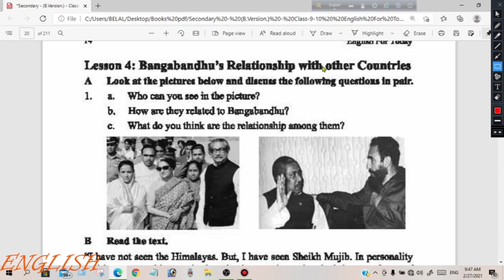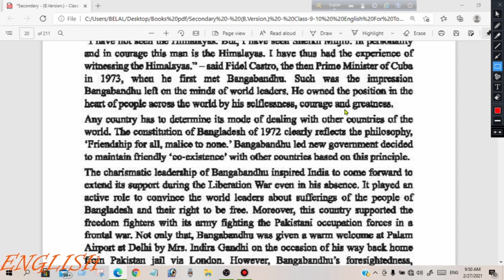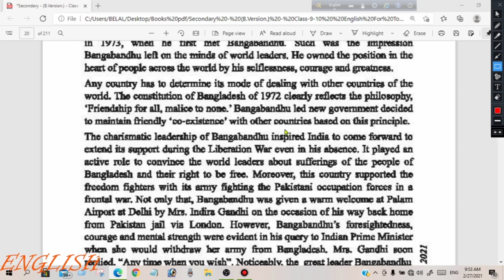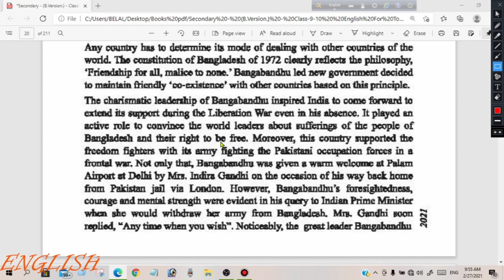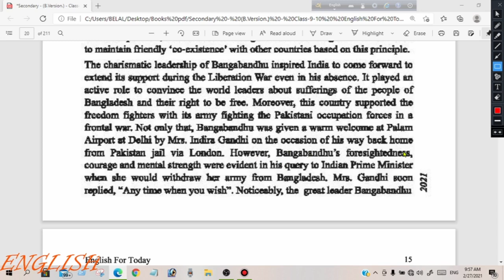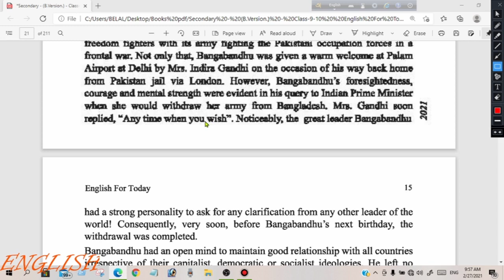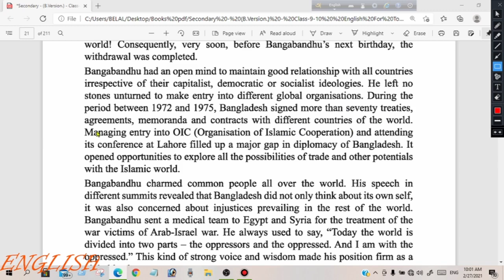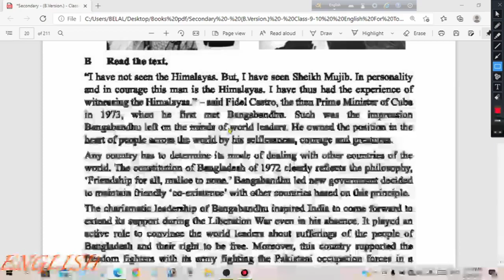Bangabandhu's relatioship with other countries Unit-1, Lesson-4 Part-1